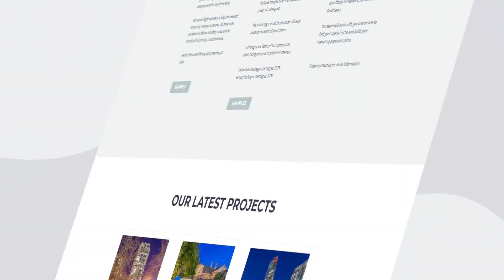Explainer Web Promo Video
Video created by Wow Editors

Explainer Web Promo Video created by WowEditors for Colleen Burke